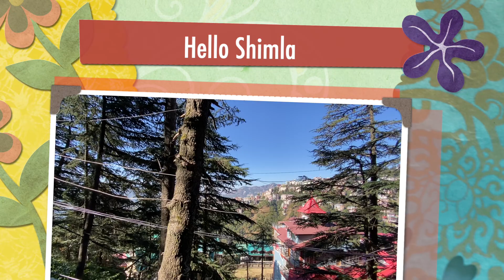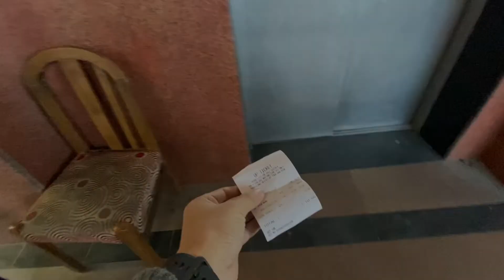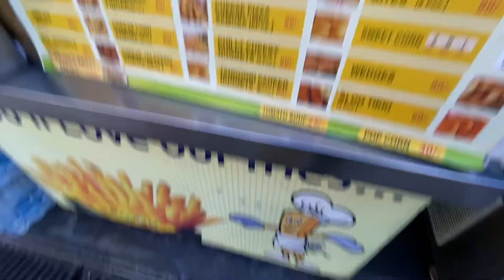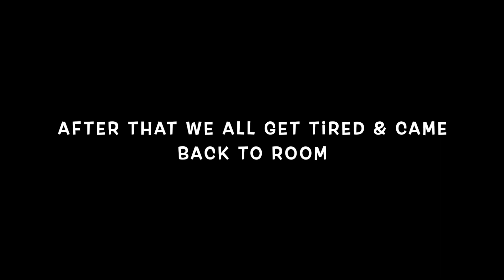Hello Shimla | Shimla after long period of time | Rajlochan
A guy from the IT field by profession & loves to share my travel experiences & memories. Hope you'll enjoy it. 😊

For Travel queries (NO OTHER SUPPORT)

Rajlochan Baruah